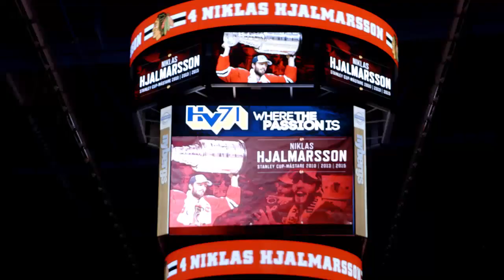Hjalmarsson enjoys Cup in Sweden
Niklas Hjalmarsson took the Cup home to his native Sweden for some fresh air and fun.